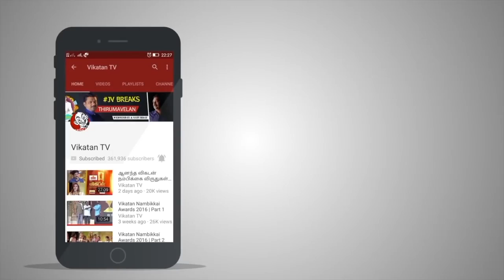எடப்பாடியின் டபுள் கேம்! சிக்க வைத்த தம்பிதுரை! | JV Breaks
சொத்துக்குவிப்பு வழக்கில் தண்டனைபெற்று, பெங்களூரு பரப்பன அக்ரஹாரா சிறையில் உள்ள அ.தி.மு.க. பொதுச் செயலாளர் வி.கே. சசிகலாவை, அந்தக் கட்சியின் துணைப் பொதுச் செயலாளர் டி.டி.வி. தினகரன், ஒரு மாதத்தில் நான்குமுறை சந்தித்துப் பேசியுள்ளார். இதே போல நீண்ட இடைவெளிக்குப் பிறகு மக்களவை துணை சபாநாயகர் தம்பிதுரையும் சசிகலாவை சந்தித்து பேசியுள்ளார். என்ன பேசினார்கள்? இந்த பேச்சுக்கள் ஏன் முதல்வர் எடப்பாடியை கோபம் அடையச்செய்தது? முழு விபரம் வீடியோவில்!